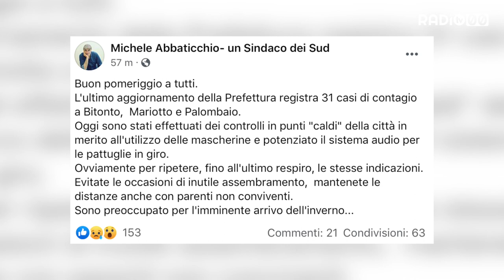Covid19. Contagi in crescita. A Bitonto 31 positivi